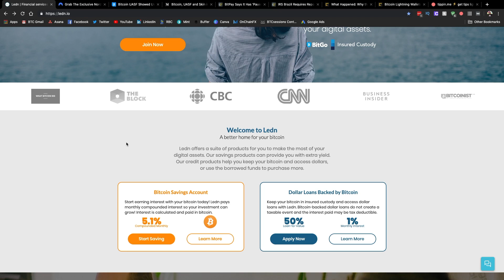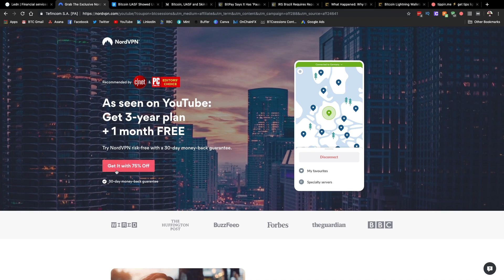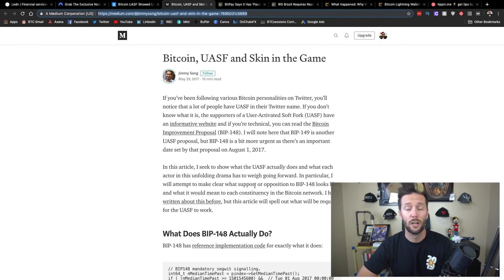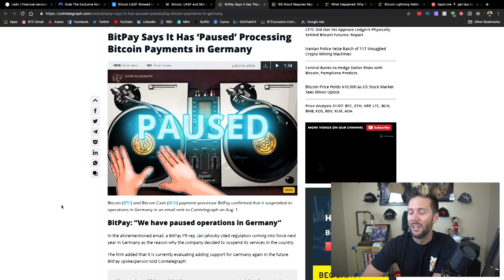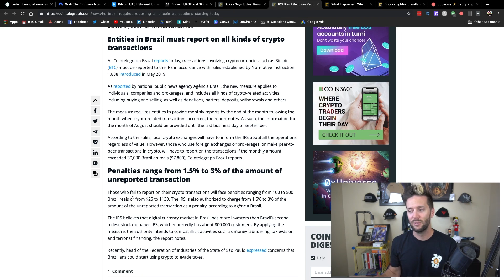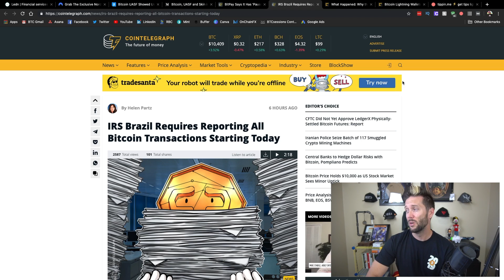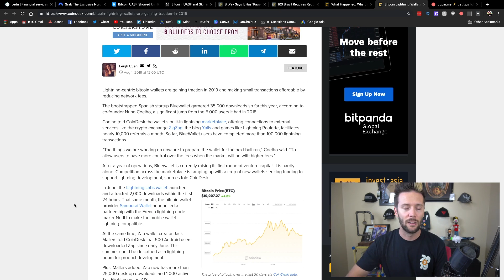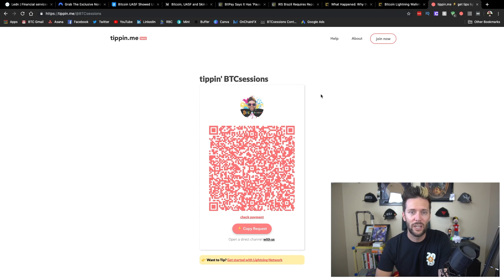UASF: Bitcoin Independence Day| Bitpay Suspended in Germany | LedgerX Futures NOT Launched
Ledn is a financial services company offering credit and savings products for Bitcoin & digital assets. The company underwrote Canada's first-ever Bitcoin-backed loan in 2018 and has since been lending to hodlers across Canada and is now serving select international markets.

Ledn's first product, Bitcoin-backed loans, gives hodlers access to dollar liquidity without having to sell their bitcoin. This lets you keep the any potential appreciation in your precious bitcoin.

Use the link below to sign-up and apply and you will receive a $50 credit in bitcoin that can be applied towards any loan fees or interest.